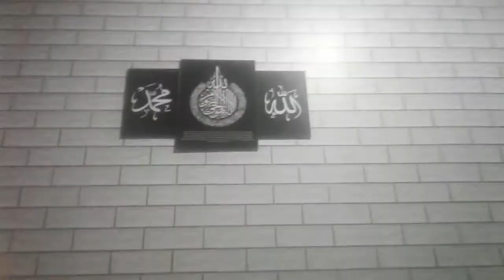ngevlog aja deh masih bingung juga hehe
subsceribe like guys